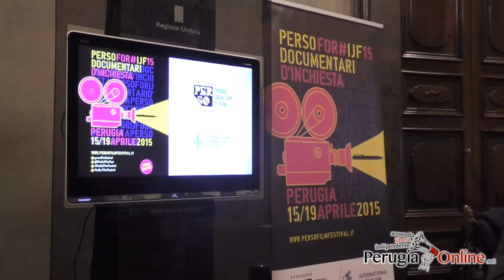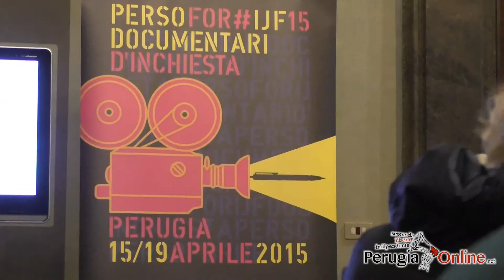Il Perugia Social Film Festival all' Ijf15 - intervista a Mario Balsamo, direttore artistico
Perugia, 5 marzo 2015. Indagare il sociale con uno sguardo altro. Con questo obiettivo il Perugia Social Film festival incontra il Festival internazionale del giornalismo dal prossimo 15 aprile fino al 19 con una rassegna di cinema- documentario d’inchiesta.